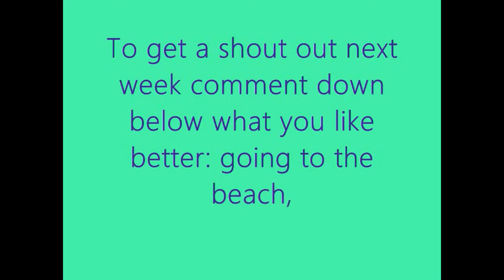Your new Wednesday is.......